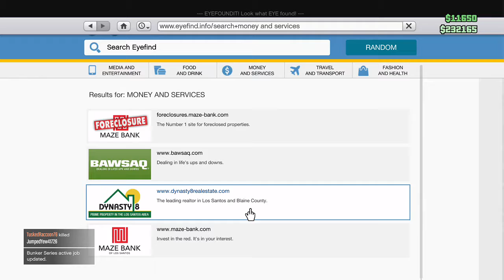Best GTA V sniper shot ever!!!!!!!!!!!!